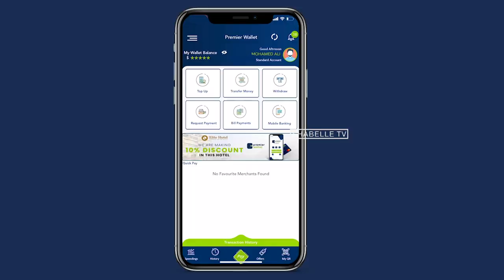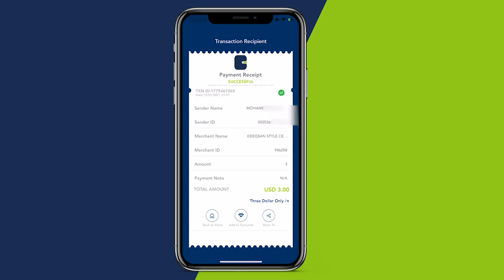weerar loo adeegsaday Toorey lagu laaye dad isku qoys ah oo ka dhacay Muqdisho.